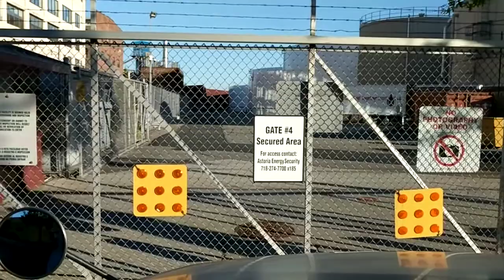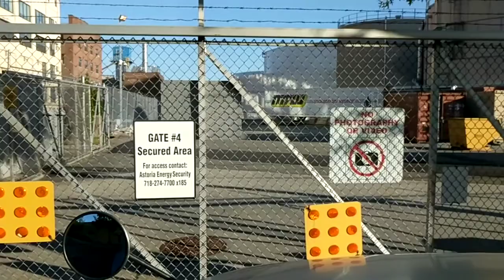Islip, New York to Astoria, New York.(3)